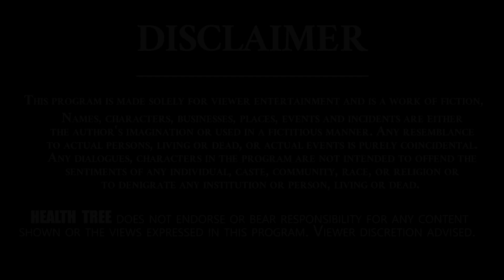Sushumna Kriya Yoga Unknown facts || Health Tree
SUSHUMNA KRIYA YOGA is a traditional Kriya Yoga which is a very powerful and ancient meditation technique.

Till the advent of Parama Guru Sri Sri Sri Mahavatar Babaji, the highest spiritual Master of Kriya Yoga, this practice had remained a strictly guarded secret handed over by disciple succession from guru(spiritual master) to shishya(disciple). This tradition had remained within guru and disciple parampara (family) and with a few select yogis of the Himalayas. It demanded physical endurance of the highest degree and several hours of meditation in a single sitting.

Mahavatar Babaji was initiated into Kriya Yoga by Parama Guru Sri Sri Sri Bhoga Siddhar. He had undertaken the mission of spreading Kriya Yoga, to the door steps of suffering humanity and mankind. He has initiated and taught Kriya Yoga practice to several devotees and seekers and is the icon of Kriya Yoga tradition. At the behest of Parama Guru Sri Sri Sri Bhoga Siddhar (spiritual master) of Mahavatar Babaji, Babaji further simplified Kriya Yoga, according to the needs of the times and made it accessible in general to common folk, the householder and city dweller, who were unable to renounce their families / worldly duties and go to secluded places like the Himalayas but also benefit from the age old Kriya Yoga technique. The earliest known luminaries who were initiated in to Kriya Yoga are Sri Adi Shankaracharya, Kabir Das, Shirdi Sai Baba and Lahari Mahasaya.